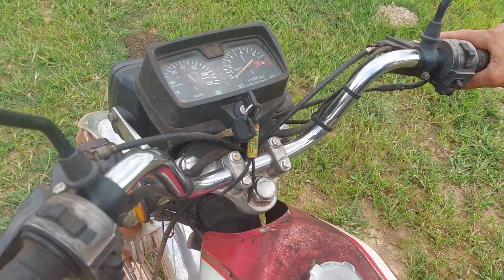A caminho para o lugar da cabana. 1 parte.